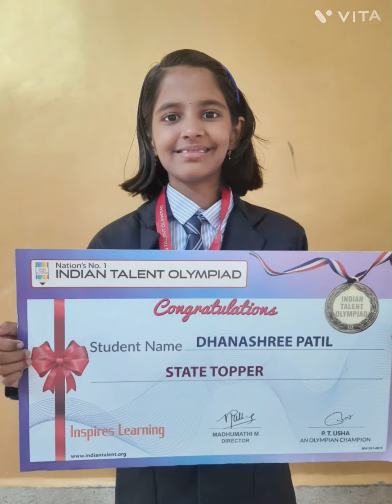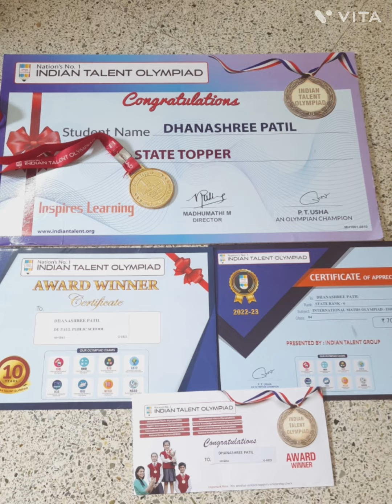STATE TOPPER /// My Daughter Dhanashree // Class 4th // Indian Talent Exam ( Maths ) 2022-23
STATE TOPPER /// My Daughter Dhanashree // Indian Talent Exam ( Maths ) 2022-23

Yoga Day //योगा दिवस //De Paul Public School 21 June 2023